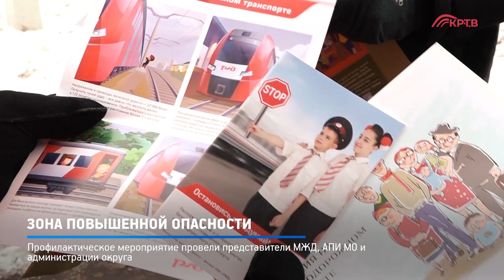КРТВ. Зона повышенной опасности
На станции МЦД-2 «Опалиха» прошло профилактическое мероприятие по правилам безопасного поведения на железной дороге